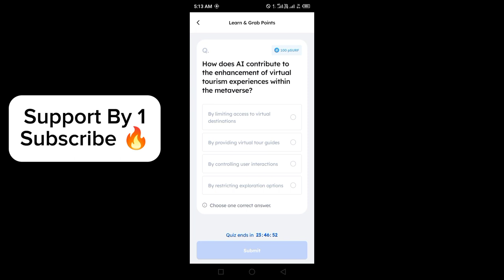Marina Protocol Answers Today 19 May 2024 | Quiz Answers Today in 1 minute